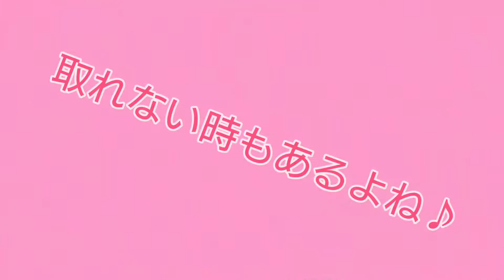【クレーンゲーム】練習しないと上手くならないよね！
クレーンゲームが上手く為るために！
取れない時もあるよね！

準備中です♪

素材→PIXTA